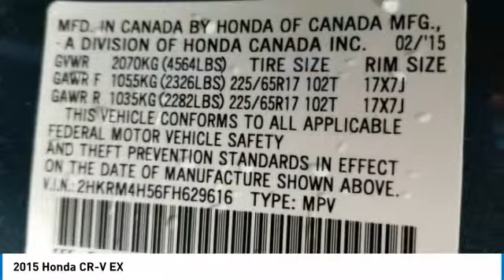2015 Honda CR-V 805012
2015 HONDA CR-V Windsor Locks, CT
Stock# 805012

NO SALES PEOPLE! Off The Shelf Pricing Under powertrain warranty! $2,259 BELOW MARKET AVERAGE. WHY WOULD YOU PAY MORE? OPEN 6 DAYS A WEEK 10AM-6PM MON-SAT! We make car buying simple. All trades wanted, Fast Financing, Digital Dealership, Price Driven, No Sales People but our staff is here to be as informative and helpful as possible. ** Out of state residents, pay sales tax only applicable in your state of permanent residence. We can register cars in all 50 states! Full Disclosure,tax,plates $486.00 Dealer doc fee additional. Not payable to the state of CT. No charge for new brakes and filters and   CERTIFICATION   No Hidden Fees 250 plus units. Multiple finance programs available, regardless of credit history! PRICED BELOW MARKET! THIS CR-V WILL SELL FAST! -LOW MILES!- -BACKUP CAMERA, BLUETOOTH, HEATED FRONT SEATS, SUNROOF / MOONROOF, AND ALL WHEEL DRIVE- -GREAT GAS MILEAGE- This 2015 Honda CR-V EX is Turquoise, which is a very popular and great looking color combination! It is rated at 33.0 on the highway, which is fantastic! Easy financing for every situation and budget! Buy with confidence knowing CARite of Ct has been exceeding customer expectations for 6 years and will always provide customers with great value! Better Business Bureau Rated! Still under manufacturers powertrain warranty! File photos used. We are located at: 501 North Street, Windsor Locks, CT 06096.CARite of CT does not guarantee a recall free car. Over 6,300 CARS SOLD